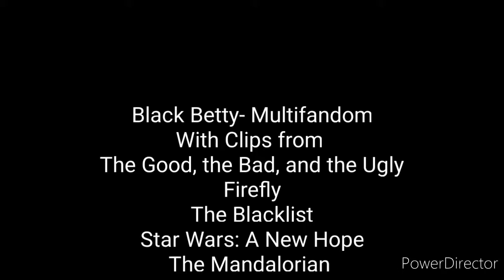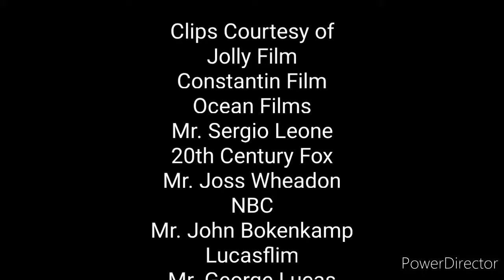Black Betty- Multifandom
This is an UNOFFICIAL, NON-PROFIT WORK, I am merely a fan.
Shoot first and ask questions later.